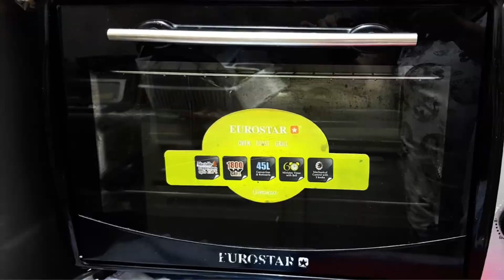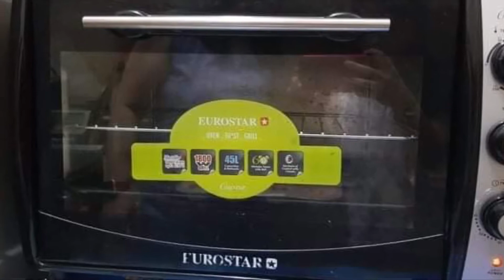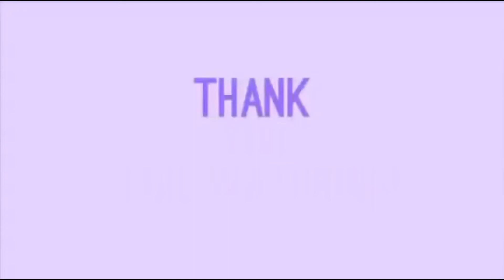Easy Choco Butternut Munchkin Pops Recipe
Inspired by dunkin donut a very easy way to make it in your own home with very common ingredients. Now you can enjoy your favorite snack in an easy and fast  preparation.

Ingredients

Choco Cake

2 cups sugar
1 3/4 cup flour
3/4 cup cocoa
1 1/2 tsp baking powder
1 1/2 tsp baking soda
1/2 tsp salt
2 eggs
1 cup milk
1/2 cup oil
1 tsp vanilla
1 cup boiling water

1/2 cup flour
1/2 cup milk powder
1/2 cup powdered sugar
1/2 tsp orange food color
1/4 cup melted butter